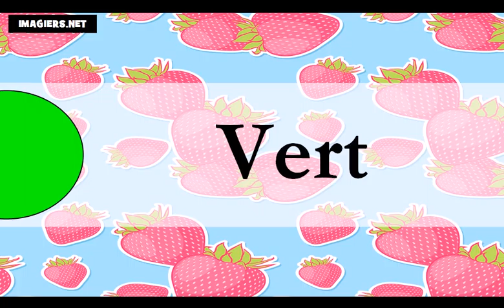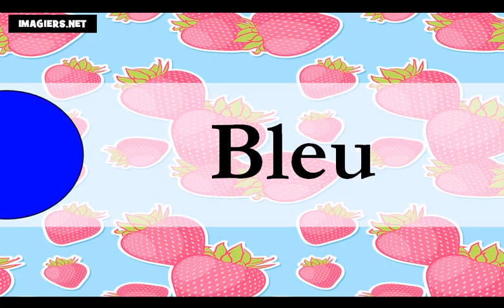Curso de francés = LOS COLORES